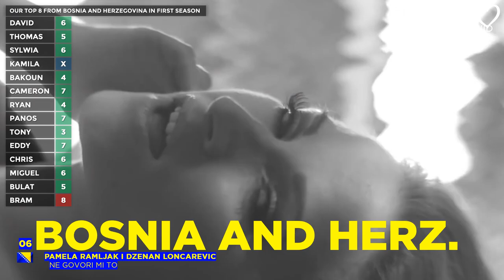Bosnia and Herzegovina in Wonderful Song Contest - OUR TOP 8 | Season 1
► Welcome to the ranking of Wonderful Song Contest from Bosnia and Herzegovina, This is the first season, that means there are songs from first nine editions.